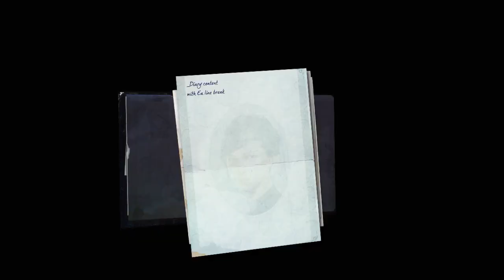Dishonored 2 #12 : Speedrun spatio-temporel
Et c'est parti pour une nouvelle série, qui sera un Let's Play découverte sur Dishonored 2 ! Dans ce douzième épisode, nous explorons le Manoir d'Aramis Stilton, où nous devons voyager entre passé et présent pour découvrir le secret de l'immortalité de Delilah…